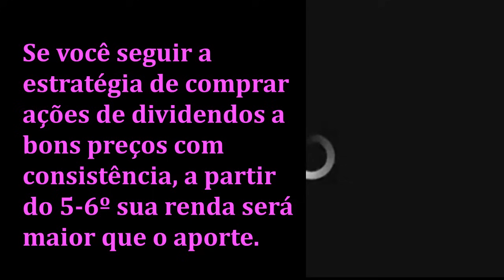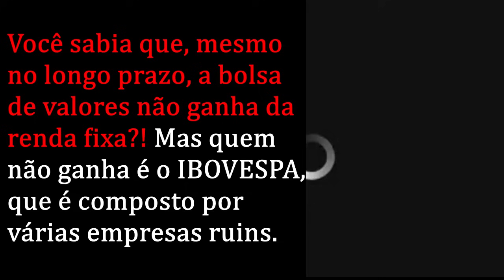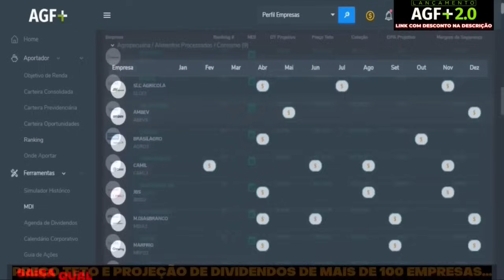HOJE COMO INVESTIR R$ 500, R$ 1000 E R$ 2000 | EDUCAÇÃO FINANCEIRA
✔ Aportador
✔ Simulador
✔ Mais Investidas

1) Este vídeo não tem impacto negativo nas obras originais;
2) Foram usados áudios e vídeos para transmitir a mensagem de valor educacional;
3) Este vídeo é para fins de ensino.